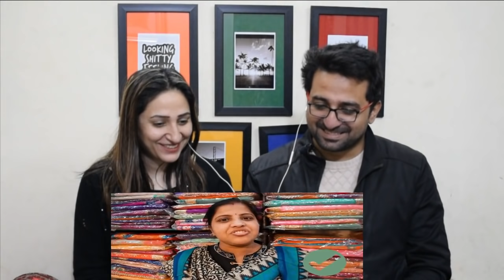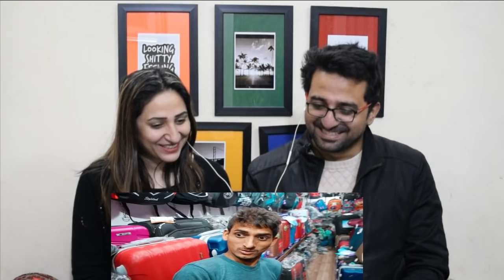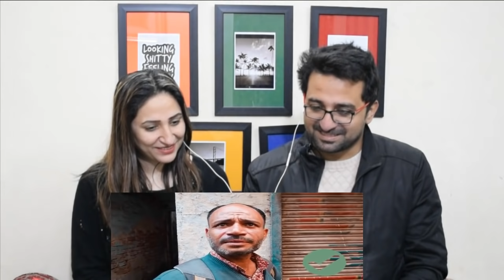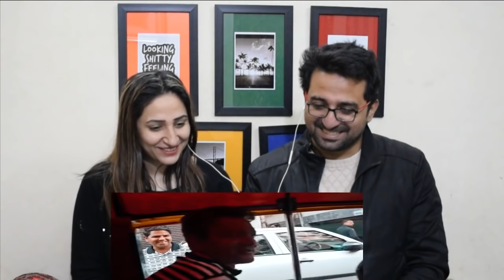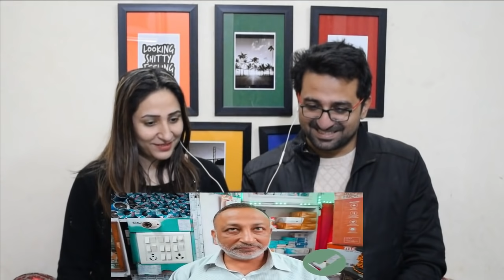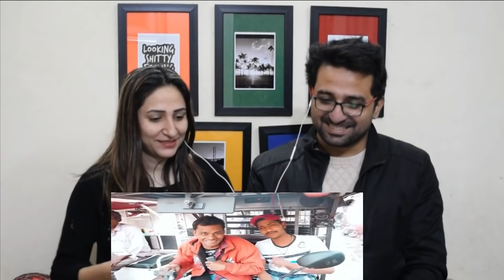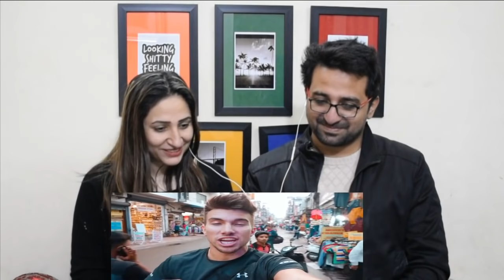Pakistani Reacts to WHAT INDIA REALLY THINKS ABOUT PAKISTAN (surprising Result !! )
News,Views & Update